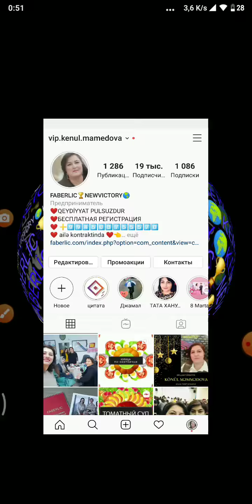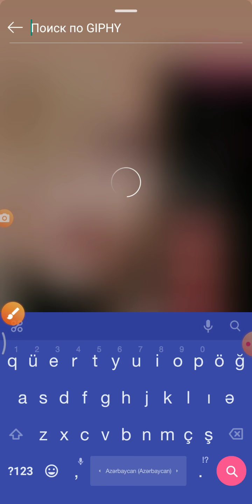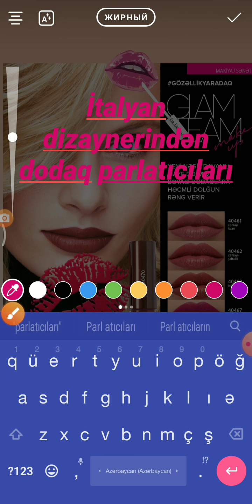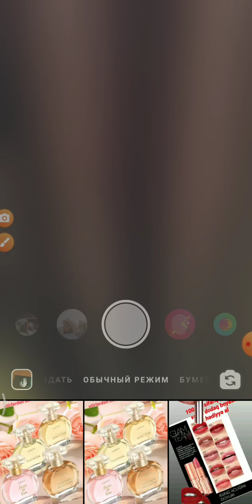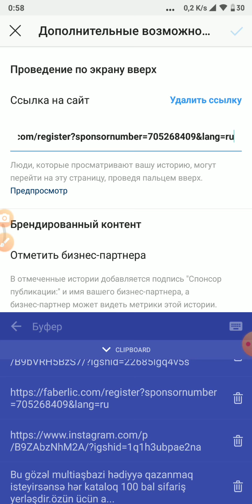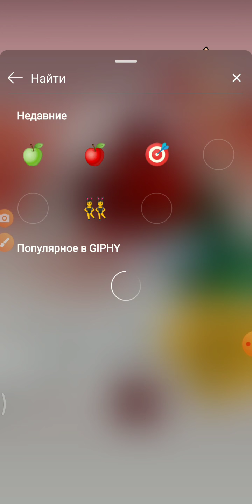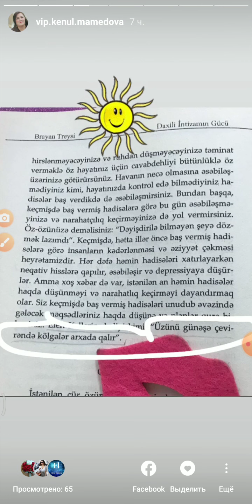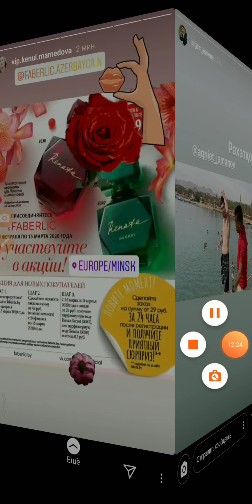İnstagram da gif tərpənənşəkillərin storisdə qoyulması